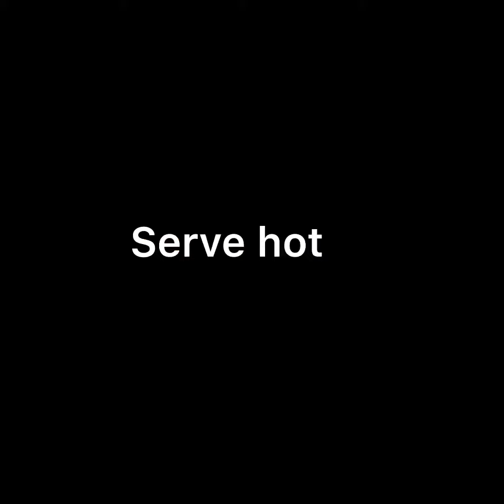Kadi pakoras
What comes to your mind when you have yoghurt ? I usually like to make dahi bhaley or if it’s lunch time kadi pakoras is the best quick dish to enjoy with boiled rice, roti or naan. This recipe only takes 30-35 minutes, it’s the best dish to make in this weather because you can be done in just in half an hour ♥️

1: In a medium sized pot add half kg yoghurt urt, 2-3 cups water, cloves and mix everything together until everything is fully combined. It should look like lassi.

2: Next add 6-7 tbsp gram flour and spices in a bowl and add 2-3 tbsp water, mix it well until it turns into a smooth paste. When the gram flour and spices are mixed well, add 1/4 cup of water to make it runny.

3: Pour the gram flour and spices mixture into the pot and add 2-3 cups water. Cook it on high heat for 10 minutes. Wait for it to boil and then cook on low to medium heat for 20 to 25 minutes until it starts to get thick.

Pakora Recipe:

1: In a bowl add 2-3 medium potatoes(cut in to small triangles), 1 medium sliced onion, 1-2 tsp chilli flakes, 1 tsp chilli powder, 1 tsp salt, 1 tbsp coriander and cumin powder, 1/2 tsp bio carbonate soda, 1-2 tbs fenugreek leaves (methi) and half a cup gram flour. Next, add the water slowly and mix it together to make paste.
2: Heat the oil, shape the pakora mixture into a ball, or whatever shape is easiest for you, add to oil, and cook them on medium flame until golden brown.
3: Cook them for 2-3 minutes on both sides and add them to the curry (do not add too many pakoras as that will make the curry too thick). Add half a cup water and cook for 5-10 minutes to get the right consistency.
4: Heat the oil and add 1/4 medium sized onion(sliced) and fry them until they are golden brown.
5:  Add the tadka, garam masala and simmer for 3 to 5 minutes.
6: Serve hot.